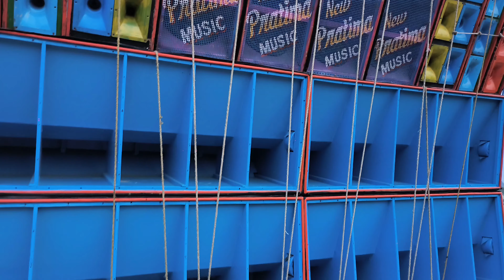নিউ প্রতিমা বনাম খাঁন সাউন্ডের খেলা শুরু || Khan Sound vs New Pratima Music || সাউথ বাঙাল ব্লগার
বন্ধুরা আমি তোমাদের বন্ধু সাউথ বাঙাল ব্লগার 🙏🏻
🤘 Kukrahati Bagunbere Manasha Puja
🤝 তোমাদের চ্যানেলে তোমাদের স্বাগত 🤝
চ্যানেলের ফেসবুক পেজ টাকে সবাই ফলো করে রাখো
South Bangal Vlogger :- এই চ্যানেলে মূলত যে যে ভিডিও দেখতে পাবে তার মধ্যে উল্লেখযোগ্য হলো -- যেকোনো সাউন্ড সিস্টেম বা লাইটিং এর যাবতীয় কার্যকলাপ ইত্যাদি // পাশাপাশি সাউন্ড মালিক-অপারেটর দের মুখোমুখি আলোচনা ব্লগ ভিডিও দেখতে পাবে ||

Welcome to my channel South Bangal Vlogger.Guys my all videos are created for entertainment.In my channel most videoes are for Sound System-Competition & Compare.will contact with us.If you impress to see your video you can like and comment our channel.If you need any information of DJ set-ups you should subscribe our channel.